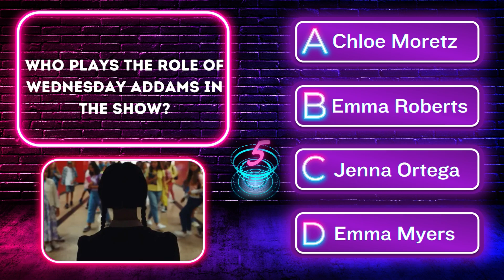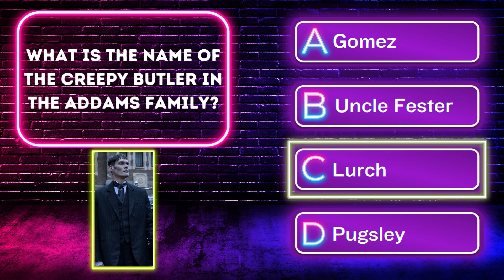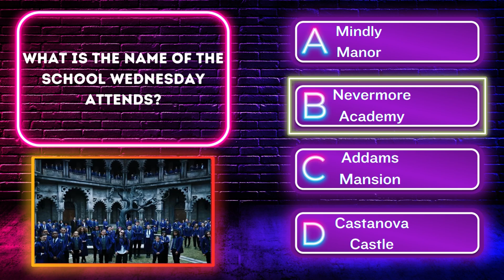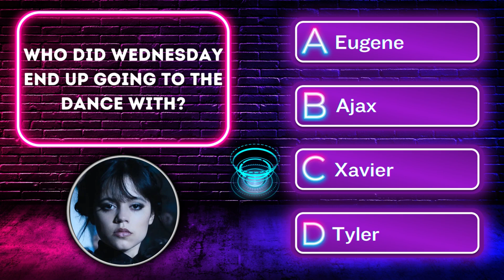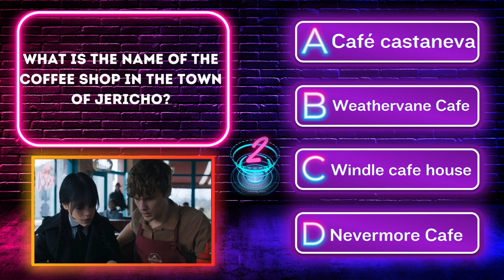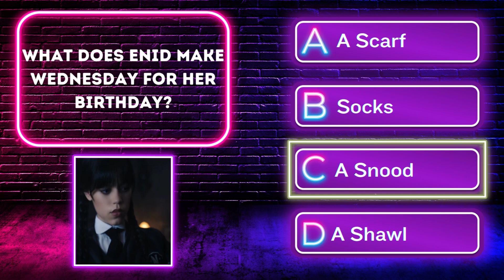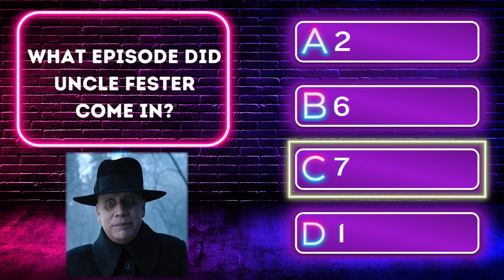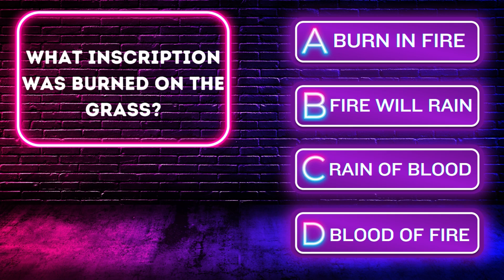Wickedly Wednesday: The Ultimate Wednesday TV Show Trivia Showdown!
Join us on an exhilarating journey through the twisted world of the TV show 'Wednesday' with our mind-bending trivia video! Test your knowledge and dive deep into the dark secrets, supernatural encounters, and captivating characters that make 'Wednesday' a must-watch series. From unraveling mysterious plot twists to exploring the depths of the show's lore, this trivia video will challenge even the most dedicated fans. Get ready to unlock hidden clues, relive unforgettable moments, and prove your expertise in all things 'Wednesday.' So grab your thinking caps, gather your fellow fans, and get ready for an epic trivia adventure that will leave you hungry for more of this thrilling series!

Wednesday" is a captivating TV show that delves into a world of dark secrets, supernatural occurrences, and a compelling mystery. Set in a small town, the series follows the enigmatic and resilient protagonist, Wednesday, as she navigates a web of intrigue, magic, and family drama. With a perfect blend of suspense, humor, and supernatural elements, "Wednesday" keeps viewers on the edge of their seats, unveiling a captivating narrative that explores the complexities of identity, loyalty, and the power of embracing one's true self. Prepare to be enthralled by this spellbinding series that will leave you craving for more with each episode.